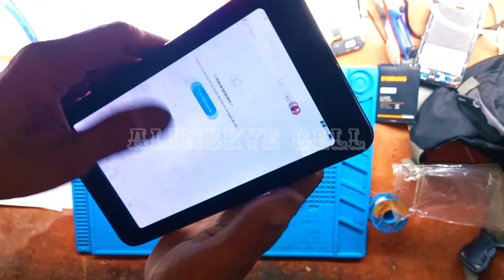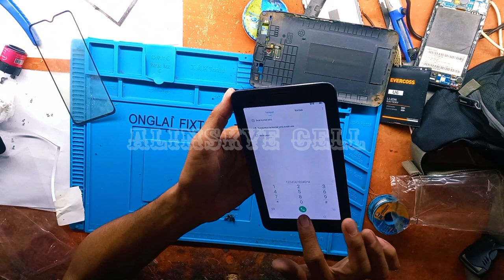ADVAN TAB 7 - Ganti Tochscreen [Mudah, Cepat & Simpel]